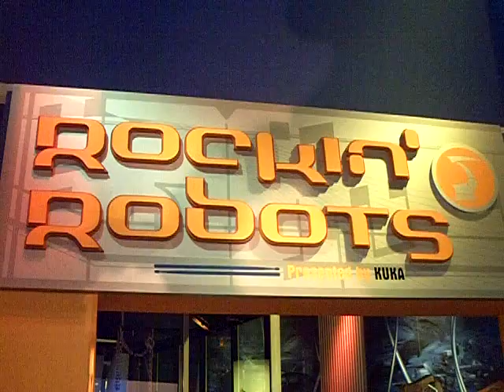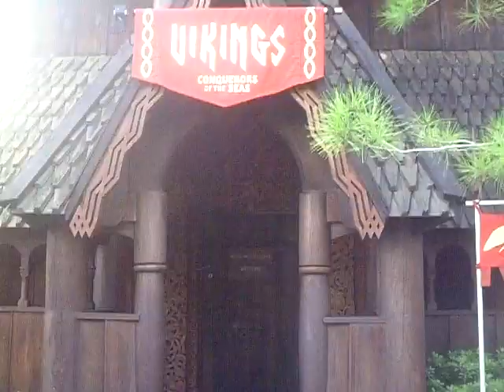Where in the world is Jiggahozay (Ping Pong Style)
Me and my crew traveling around the world,. OR AM I? Enjoy! btw The dance Frizzy McGuire is doing is called Da Montana!

Let's get 100,000 views!